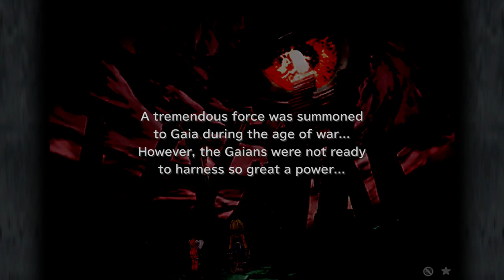Final Fantasy 9 Part 45